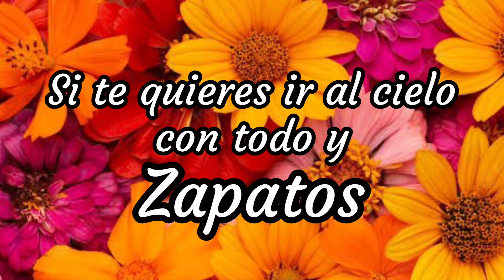Mejor haz esto!!!